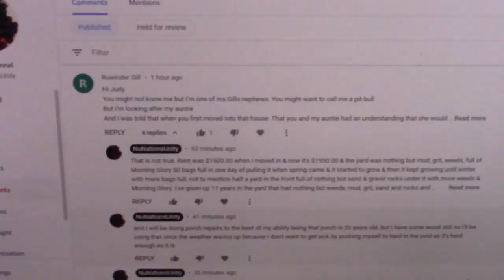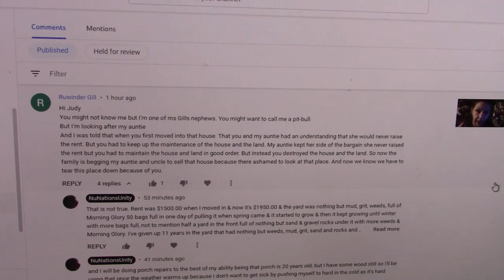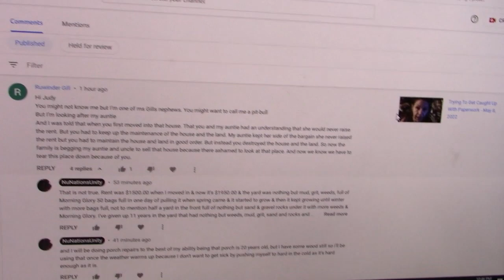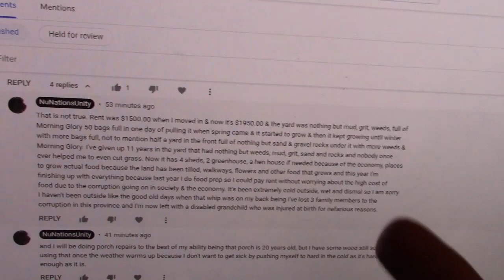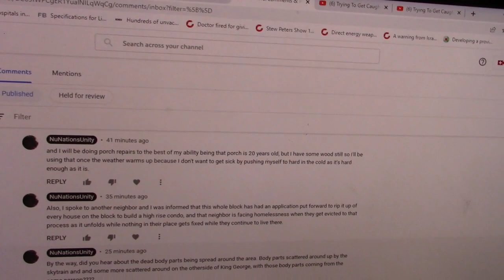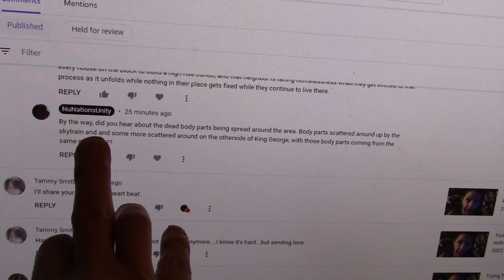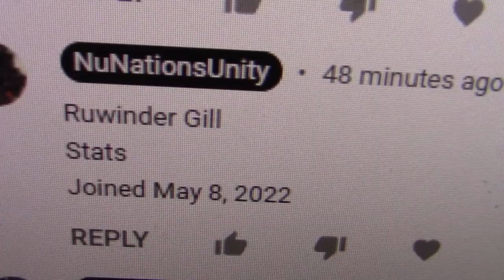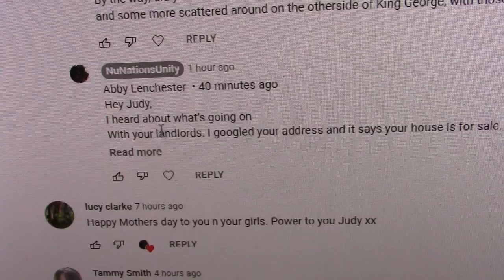While They Accuse You - My Dog - May 8, 2022